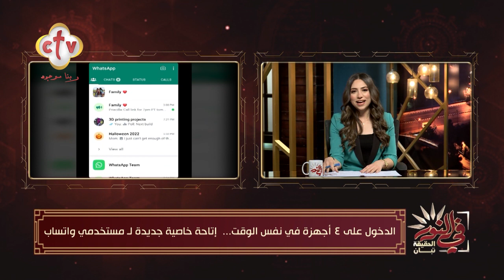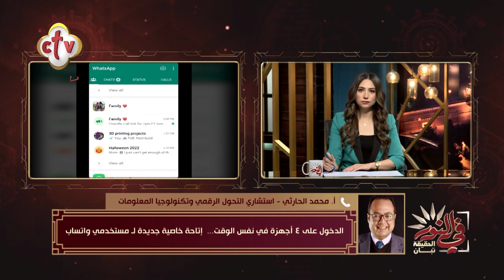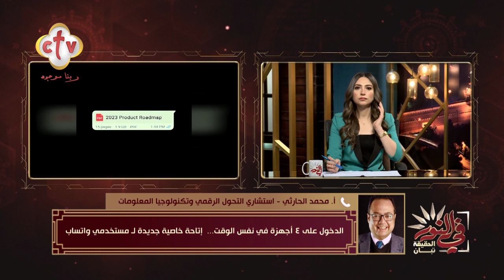فقرة الأخبار | برنامج فى النور | مع يوستينا يوسف | 26-4-2023